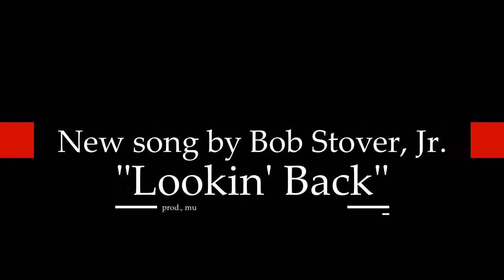Lookin Back Movie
"Lookin' Back" came about as a vehicle to carry both a new song featuring the sound of a pedal steel (guitar) along with some canoeing photos I shot on Freedom Pond. The photos and videos shown here are from 2002 - some twenty years ago! The soaring eagle in the video is probably long gone - but is also probably the great grandfather/mother of many more like him/her. The gentleman helping me assemble the homemade dock is my longtime friend from Northport, Bob Lafontaine. The instrument is a Vorson six string lap style guitar. I have enough visual content from just being out in that canoe to do ten (or twenty) shows like this one - and I may, eventually! For now, for me at least, it's a quick look back.  -Bob